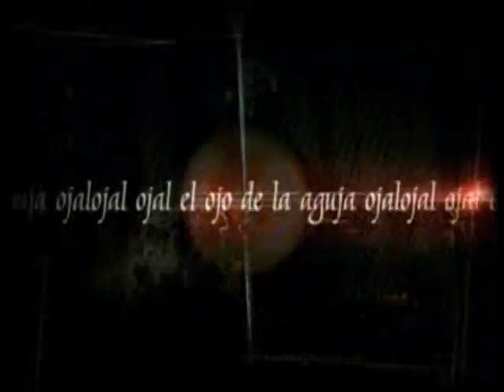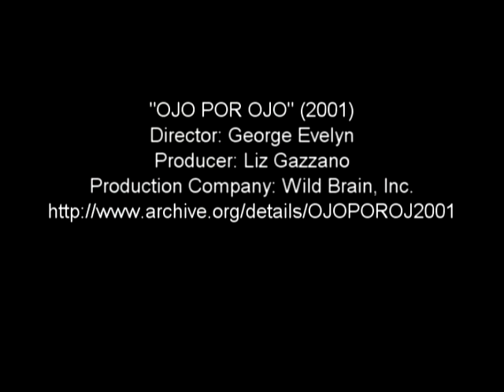Fluorescent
From new album : "Lightness"